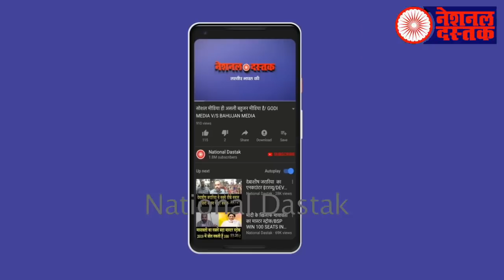भीम आर्मी की ताकत देखिए/ BHEEM ARMY POWER IN INDIA